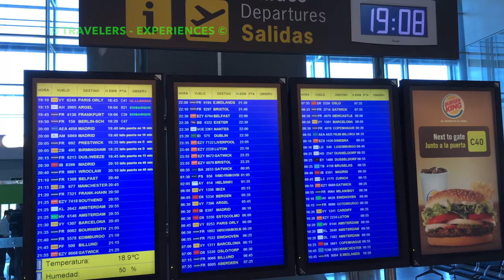ROME - TOP 5 - BEST PLACES - SHORT TOUR - 4K TRAVEL GUIDE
Italy Rome travel guide top 5, Rome is one of the most beautiful cities on earth.It was founded by the twin brothers, Romulus and Remus, in 700 B.C. The Eternal City, where all roads lead.(Colosseum, Forum Romanum , Pantheon, Piazza Navona, Trevi Fountain, etc.)

The Eternal City, where all roads lead.The heart of the former ancient empire is now full with the establishments of the 21st century. The Circus Maximus and the Forum Romanum are only ruins now, but the Colosseum, the Triumphal Arch and Trajan’s Column is still standing, while the Capitolium flourishes in its full beauty. One can see the the baths of Diocletian and Caracalla and can put one’s hand in the Mouth of Truth. The later periods added the Castel Sant’Angelo, the Fontana di Trevi, the Spanish Steps and the bridges crossing the Tiber to the landscape of the city built on seven hills. In the middle of Rome, there is a country protected by the Swiss Guards: Vatican, the centre of the Catholic world.

All sights in rome:
termini station, basilica of santa maria maggiore, colosseum, colosseo, ancient Rome,
circo massimo, circus maximus, vaticano, fontana di trevi,
piazza di spagna, historic center rome, pompeii, national archaeological museum of pompeii,
colosseum underground tour, arch of constantine, piazza del popolo, spanish steps, trinita dei monti church, piazza colonna, hadrian’s villa,
What to do in rome italy, sightseeing rome.
What to do in Rome
What is the best pizza in Rome